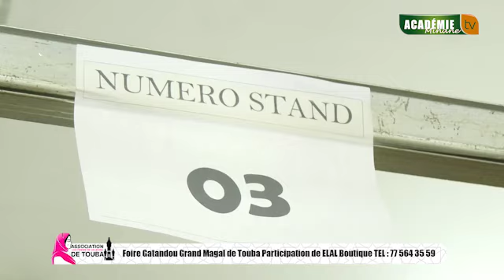ELAL Boutique au Coeur de la Foire Gatandou Grand Magal de Touba